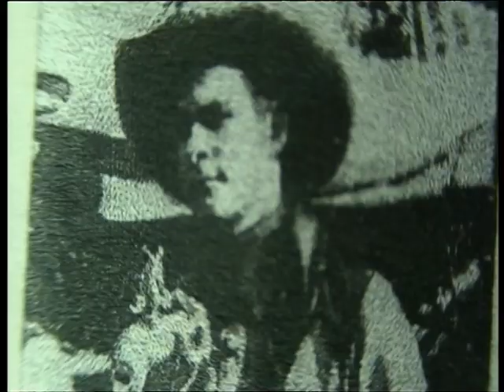The Western Stuntmen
A look at some of the great stuntmen from the golden era of Hollywood westerns.
A Terrence Wheatley film for Nuneaton Moviemakers ; 2021